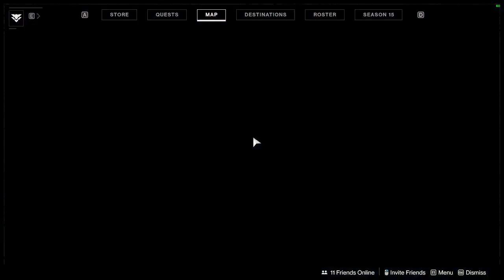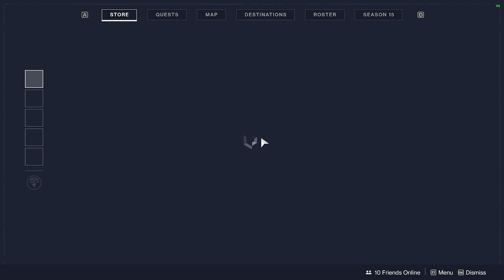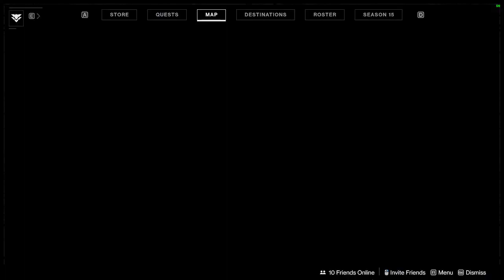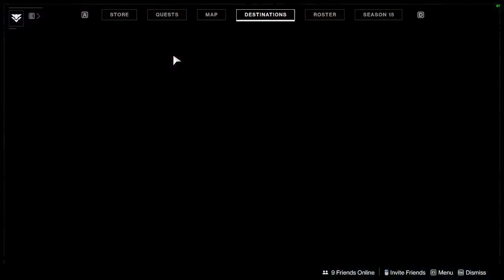Destiny 2: Clan Raid VOG | Gambit Matches | Crucible Matches